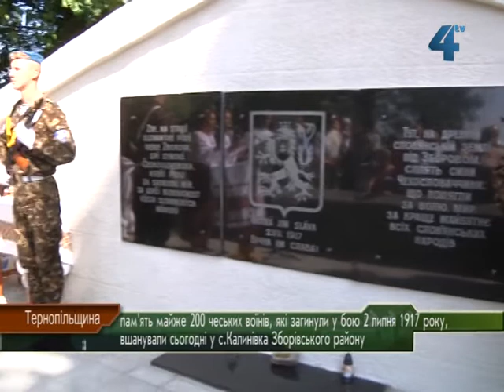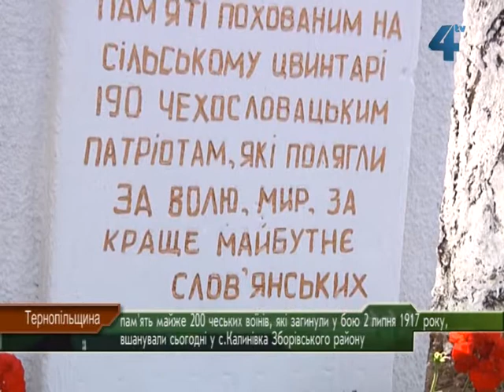Пам'ятник загиблим чехам вістановили на Тернопільщині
Пам'ять майже 200 чеських воїнів, які під час Першої світової війни воювали у складі російської армії проти Австро-Угорщини та загинули у бою 2 липня 1917 року, вшанували сьогодні у с.Калинівка Зборівського району. Тут, на місці бою, споруджено братське поховання, біля якого провели панахиду. Відзначити 95-ту річницю бою під Калинівкою приїхали і представники Чеської Республіки - міністр оборони, Надзвичайний і Повноважний Посол Чеської Республіки в Україні, а також представники Міністерства оборони, ветерани та журналісти. В Острові Зборівського району вони відкрили пам'ятник загиблим та зниклим безвісти чеським легіонерам.